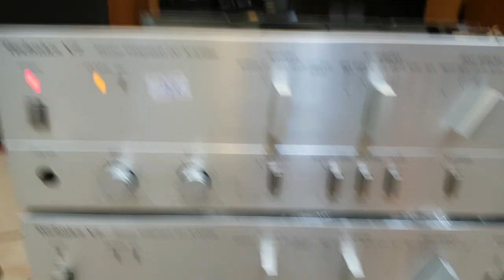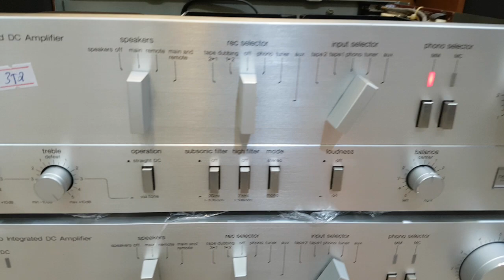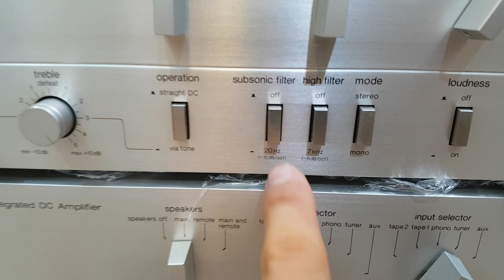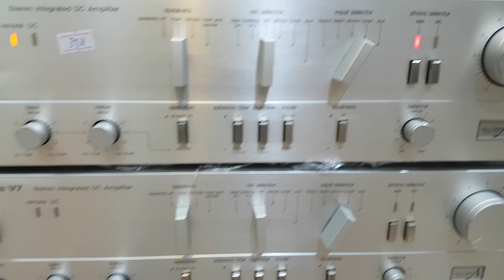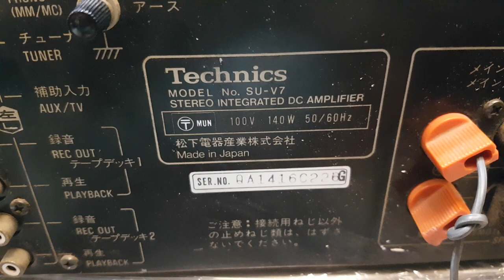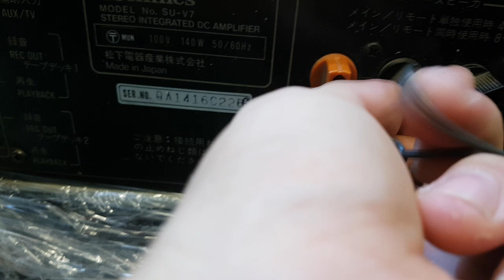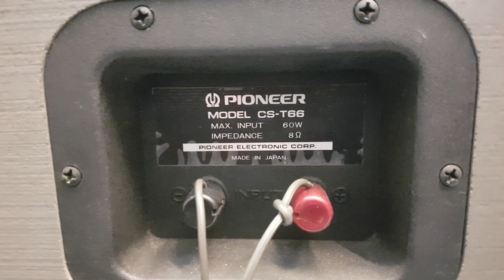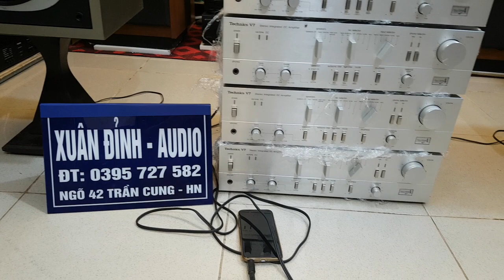Amply Technic V7 “Chuyên Trị loa Nga Ngố” LH xuân Đỉnh 0395727582